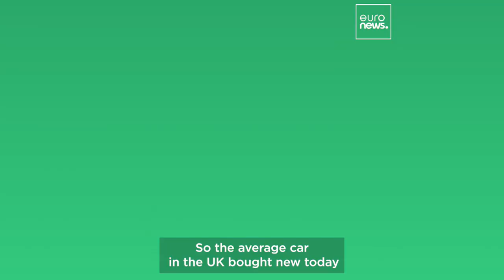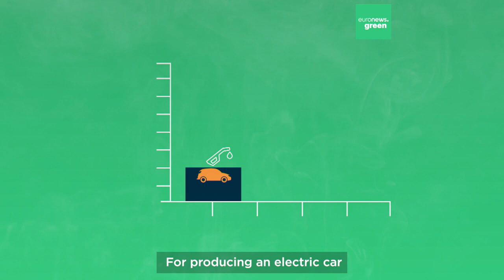‘What’s going to happen to all those cars?’: We asked an expert if it’s time to switch to an EV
It can be difficult to know what the most environmentally friendly car option is, so we asked an expert for advice.